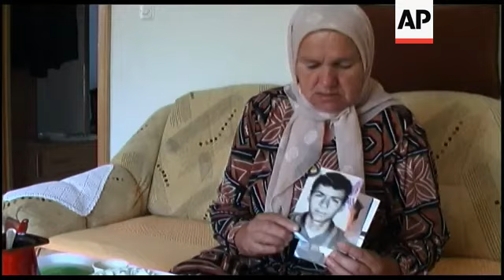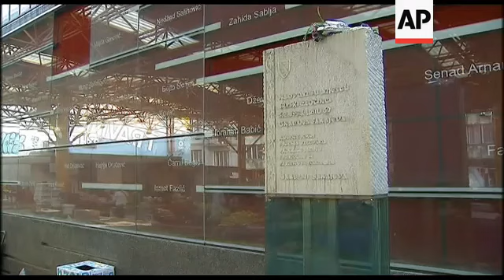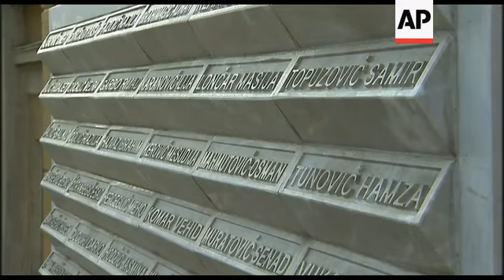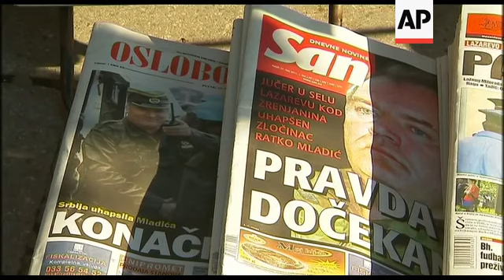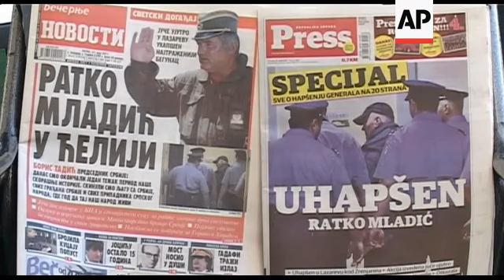Family of Srebrenica victim comments on Mladic arrest; Sarajevo, Pale reax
Srebrenica
1. Wide of memorial cemetery of Srebrenica victims
2. Mid of two survivors of the Srebrenica massacre in 1995, Mejra Djogaz and Hasan Malic, arriving at the memorial cemetery, Djogaz praying in front of the monument to the victims
3. Wide of cemetery
4. Wide of Djogaz and Malic approaching the graves of Djogaz's sons
5. Close-up Djogaz touching the headstone, kissing it and crying
6. Wide of Djogaz kneeling beside a grave, praying and kissing the headstone
7. Mid of headstones
8. SOUNDBITE: (Bosnian) Mejra Djogaz, survivor of the Srebrenica massacre in 1995:
"This sea of white headstones is Mladic's accomplishment. That our children are buried here is his shame. A sea of white headstones and this is just a drop in the sea. Many more people are still waiting to be buried here."
9. Djogaz and Malic standing by a grave and talking
10. Djogaz showing photos of her two sons killed in the massacre to Malic
11. SOUNDBITE: (Bosnian) Mejra Djogaz, survivor of the Srebrenica massacre in 1995:
"The arrest of Ratko Mladic is a good step for the future of our young people, of the children who are being born. They will live on, but us, the mothers, who gave birth to our children, we do not have those children anymore and we will not have them ever again. We stayed alone to suffer and Srebrenica is still full of the likes of Karadzic and Mladic and their followers."
12. Mid of Djogaz and Malic talking, looking at photos
13. Mid Djogaz showing photos of her sons, crying, UPSOUND: (Bosnian)
"This is my younger son, he was born in 1979 and my other son was born in 1974"
Sarajevo
14. Wide Markale market in Sarajevo
15. Mid of monument to the massacre victims at the Markale market
16. Close-up of name of the victims on the monument
17. Mid of monument
18. Mid of vendors arranging their goods on the market stalls
19. Wide of Esad Pozder, survivor of the 1995 Markale market attack, at his stall
20. SOUNDBITE: (Bosnian) Esad Pozder, survivor of the 1995 Markale market attack:
"A man asked me to give him another cabbage head and I bent down to pick it up. That is when it exploded. People fell like sticks and blood was flowing like a river. I run away because one mortar shell was usually followed by another. I waited for five or ten minutes before returning to look for my sister and I found her lying there, with shrapnel in her head - dead. I picked her up, got her into a car and to the hospital. That is it."
21. Wide of Esad Pozder at his stall
22. SOUNDBITE: (Bosnian) Esad Pozder, survivor of the 1995 Markale market attack:
"He should have been arrested before and not allowed to enjoy life for 15 years."
23. Street scene
24. Memorial to the victims of another Markale massacre, in 1994
25. SOUNDBITE: (Bosnian) Vox Pop, Fadil Hrkovic:
"The international community is to blame that he (Mladic) had not been arrested earlier. If they allowed us to defend ourselves we would have captured him, we would have captured that national hero of Republika Srpska (Bosnia's Serb-run part) and Serbia. Instead they allowed the war to continue for almost five years, they just watched it, they too are 50 per cent killers."
26. Street scene
27. Newspapers on the feeder in the printing house
28. SOUNDBITE: (Bosnian) Vildana Selimbegovic, editor-in-chief of Oslobodjenje:
"They did not find him, they just decided to hand him over. But that is good. It is good for Serbia, it is good for Bosnia it is good for the entire region. It could be the beginning of the end. It can help us face the past and overcome the wounds it had inflicted on us."
30. Wide people in cafe